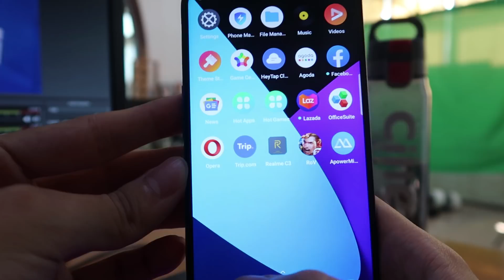ใจร้าวโชว์ตัวที่ถนัดที่สุดในเกม ROV !! ft. realme C3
เพื่อนๆ น้องๆ ที่อยากได้มือถือสำหรับเล่นเกมดีๆ ราคาเบาๆ ต้อง realme C3 เลยจ้าาา

สตรีมสดตั้งแต่ 2 ทุ่มเป็นต้นไปที่ Facebook เพจใจร้าวนะครับโผม